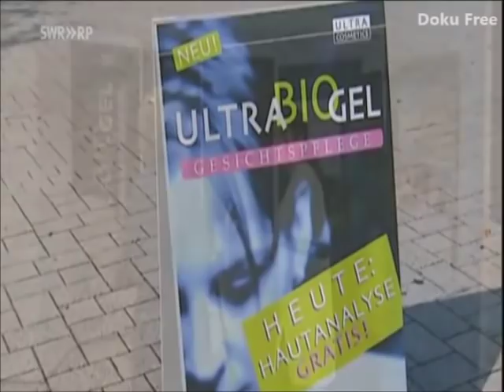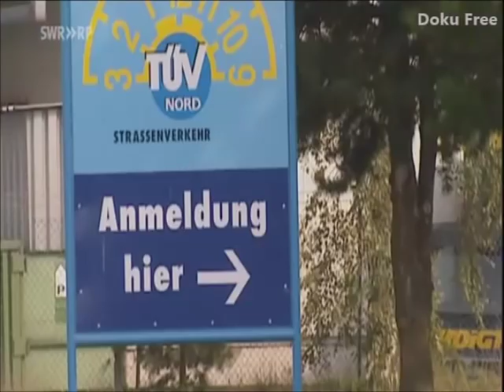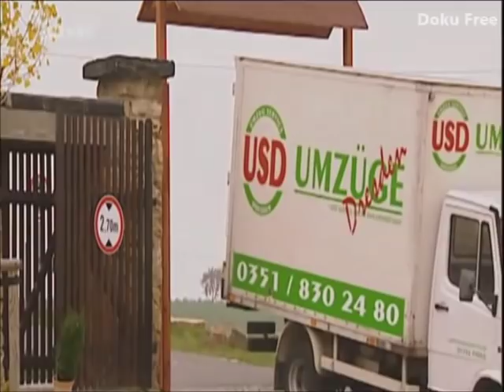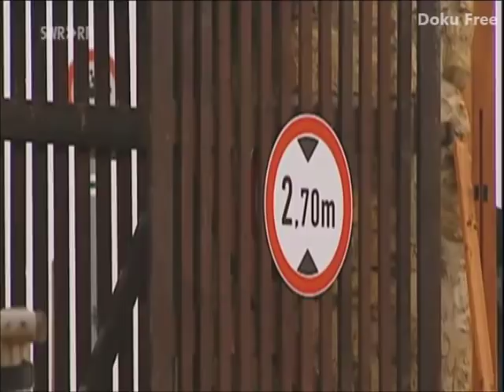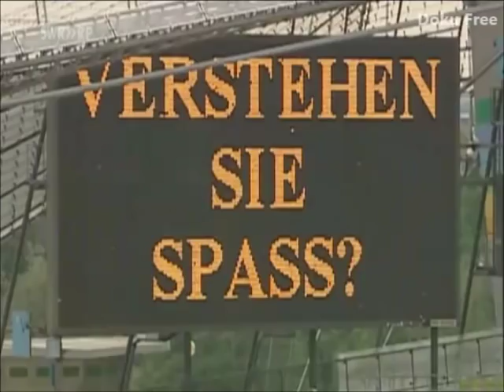Das Beste aus Verstehen Sie Spaß? mit Thomas Helmer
mit Thomas Helmer. Das SWR Fernsehen zeigt in Das Beste aus Verstehen Sie Spaß? die einfallsreichsten Lockvögel mit den witzigsten Streichen der vergangenen Jahre. Zu den vielen Höhepunkten, die nochmals zu sehen sind, gehören u. a. Florian Silbereisen, dessen Filmdreh zu einem Musikvideo zu einem explosiven Ereignis wird, oder die Eislaufikone Katarina Witt, die glaubt, in den Harem eines Scheichs verkauft zu werden. Auch Hape Kerkeling, der in einem Klassiker von einem Bühnenpublikum voller Lockvögel zur Verzweiflung getrieben wird.|Produziert in HD.